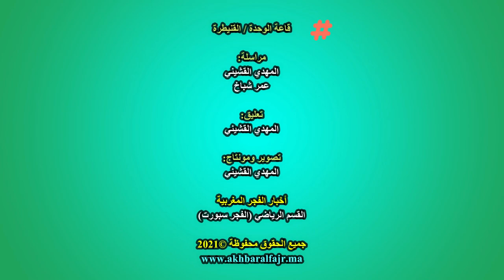الفوتسال : مباراة حارقة تنتهي بالتعادل الإيجابي بين المدينة العليا القنيطري ولوكوس القصر الكبير